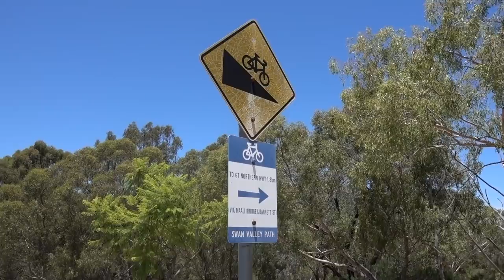Cycling in Perth - Worst Retirement Ever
Editing by CR3 Productions in Adelaide

Follow Phil:

Phil needs food recommendations!